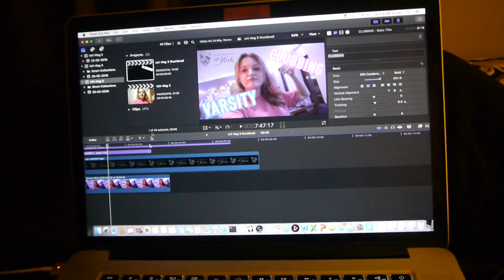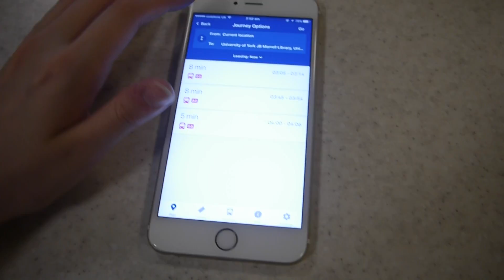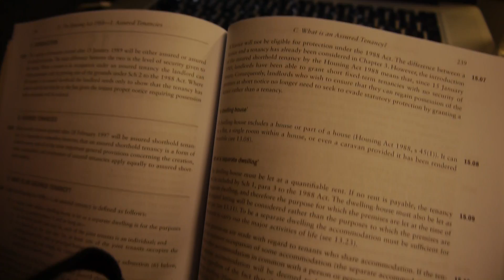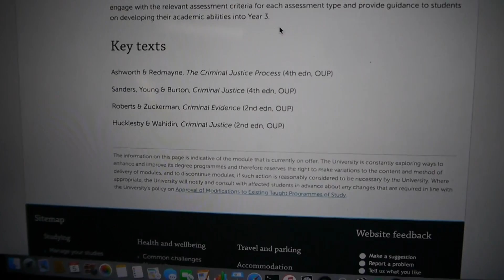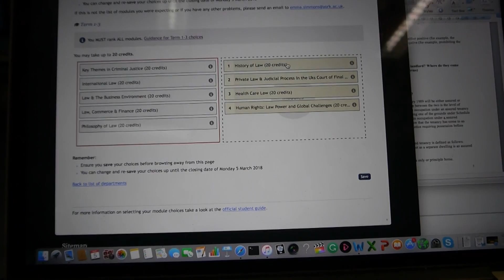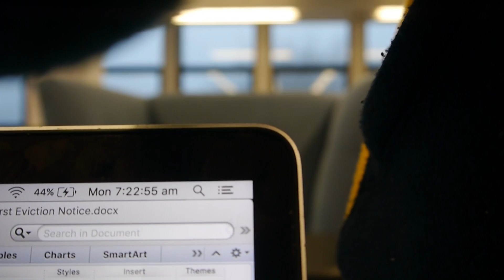DAY IN THE LIFE: Workout, Pulling An All Nighter for Law School #003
Multi-Coloured Hoodie - Urban Outfitters
Black Jeans - Jack Wills
Trainers - Nike

Music Creds:
1. My My My [Cash Cash Remix] by Troye Sivan
2. Push it by Salt n Pepa
3. Dreams by Joakim Karud
4. My Heart Will Go On by Celine Dion
5. Mai Tai by Jef Kaale
6. Secret Sauce (feat. Cookin Soul) by Jef Kaale